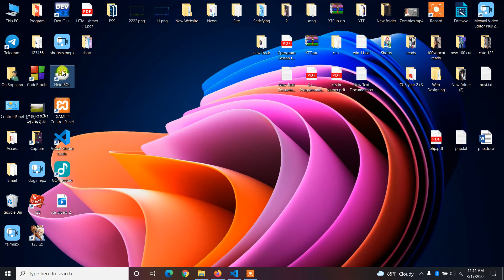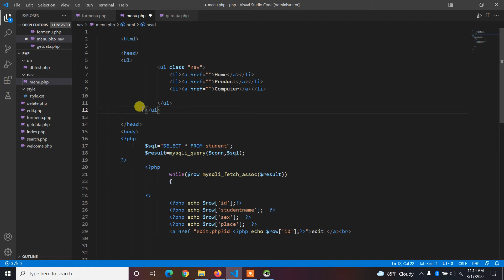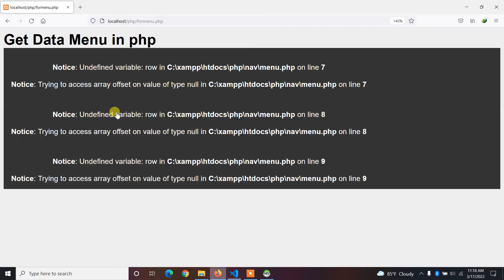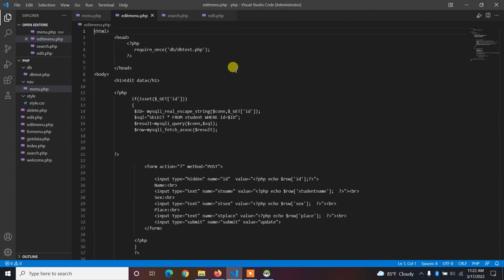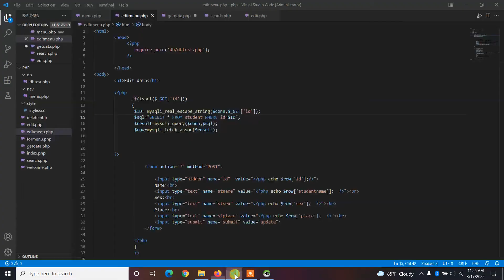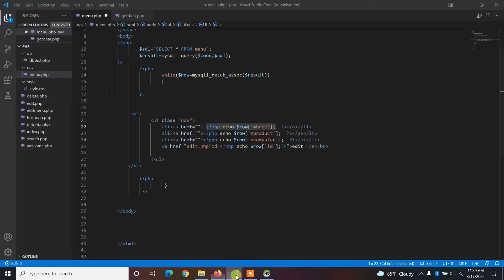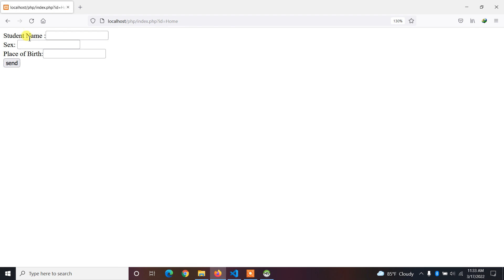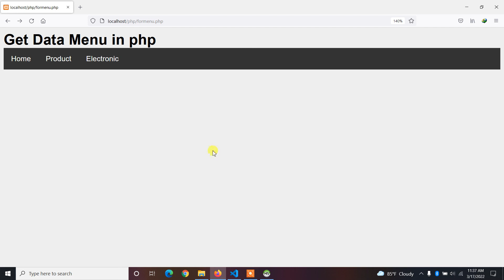របៀបបង្កើត menu ដោយប្រើ Database - How to make menu in php using database Part15